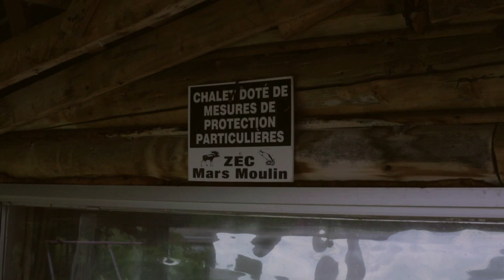Clement Jacques - Indien #1 - L'enregistrement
Music video by Clement Jacques performing Indien #1 - L'enregistrement. 2014 Music Mansion Records (divison of Sphere Musique)